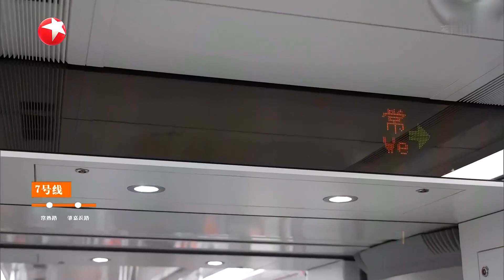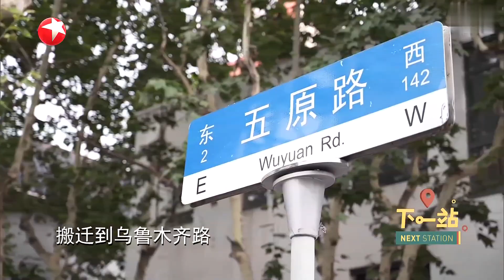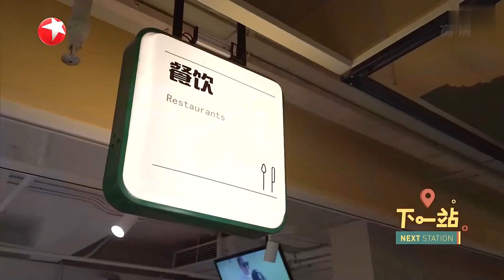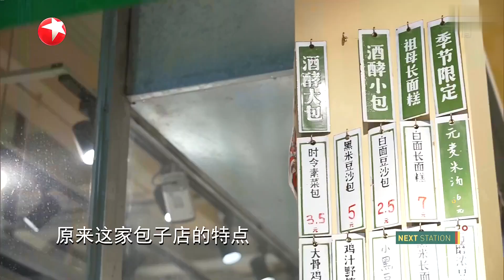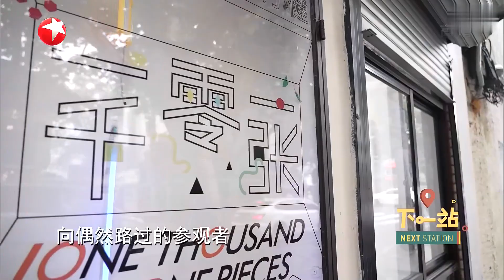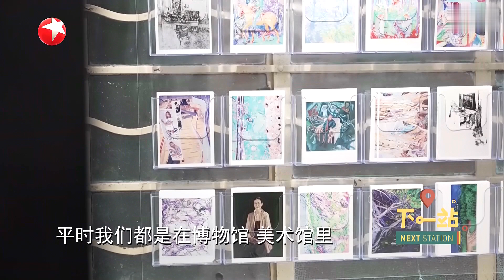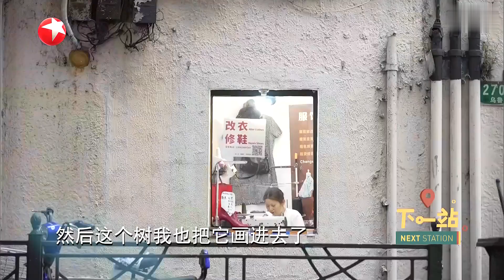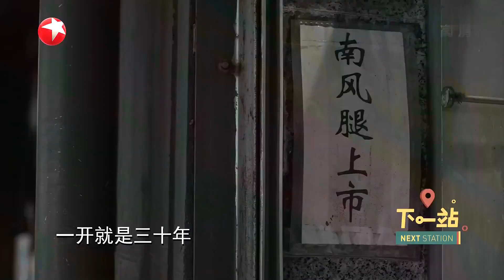第9期：咸肉香味三十年不散！探索乌鲁木齐中路上的祖传腌腊店 |《下一站》Next Station EP9 20210927【东方卫视官方频道】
《下一站》YouTube更新时间：北京时间 UTC+8 / 每周二 上线

下一站 带你在未知的旅程中，发现不一样的上海。 ​​​​